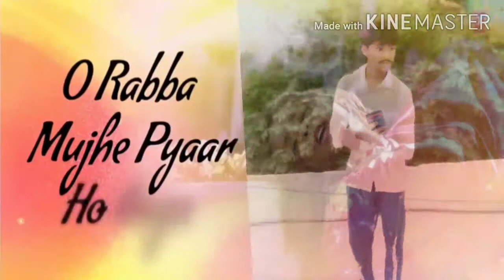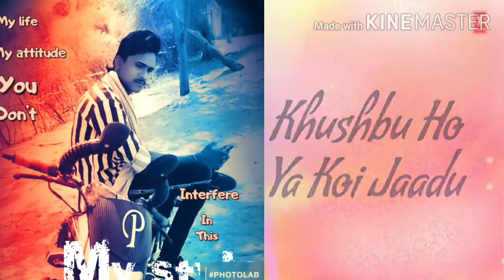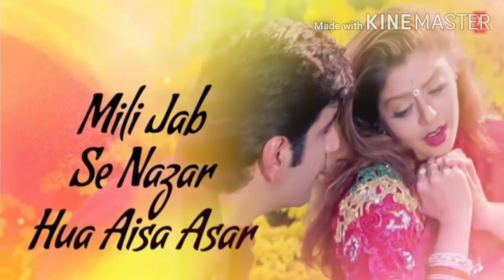O rabba mujhe pyar ho Gaya Hindi song. =Mix =by Sp music 💞 💞💞